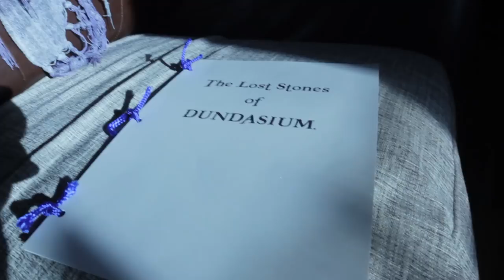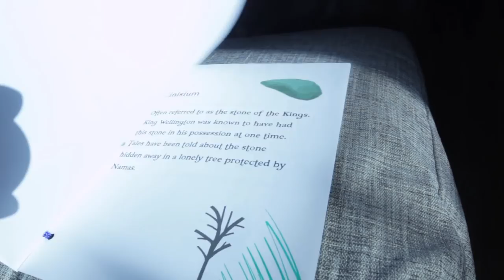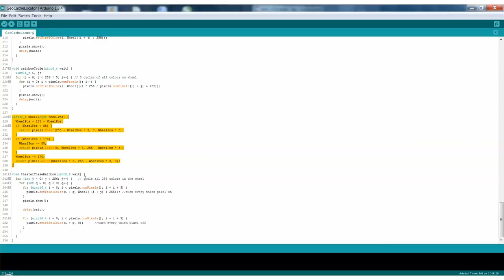Arduino Geocache Locator - Part 2: The Firmware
If you would like to support me and my open source projects go

Soldering Iron Hakko FX888D
ESD Safe Tweezers
Rework Station
Power Supply

Camera: Canon T2i
Camera 2: Canon S120
Lens 1: Sigma 30mm Art F1.4
Lens 2: Rokinon 14mm F2.8
Mic 1: Rode Videomic Pro
Mic 2: Rode SmartLav+